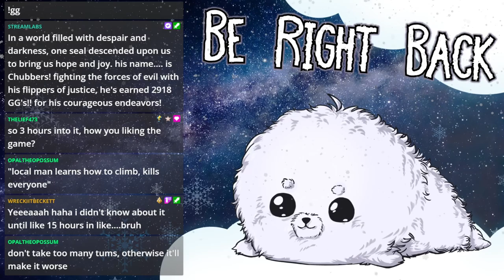THE BEGINNING! | The Legend of Zelda: Breath of the Wild Playthrough Part: 1